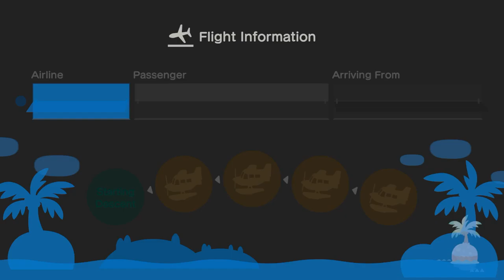I Invite Ty To My Island For Hula & Mermaid Dancing In ACNH (11th Time)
Today, I Invite My Friend @ac_tycrossing2003 To My Island For Hula Dancing, & Mermaid Dancing Indoors After Decorating Some Christmas Stuff In My Island, & In My House.